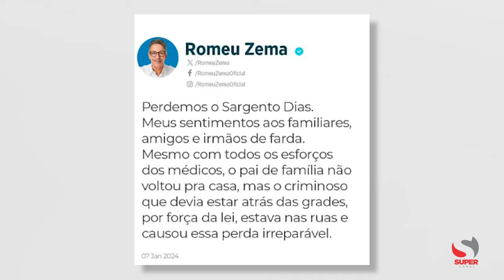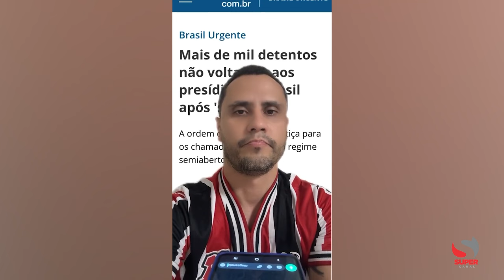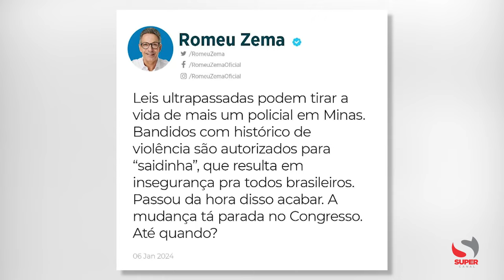Morre policial militar baleado na cabeça, em Belo Horizonte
O relato emocionado e que mostra indignação da Major Layla, diz respeito ao fato lamentável registrado na noite da última sexta-feira (05/01), 3º Sargento Roger Dias da Cunha, 29 anos, foi baleado na cabeça durante uma perseguição no bairro Nosso Aarão Reis, região norte de Belo Horizonte.

O sargento foi socorrido e encaminhado em estado gravíssimo ao Hospital João XXIII, mas, não resistiu aos graves ferimentos e foi a óbito domingo (07/01). O comunicado foi emitido por meio de uma Nota de Pesar, da Polícia Militar de Minas Gerais.

“A Polícia Militar de Minas Gerais comunica e lamenta profundamente o falecimento do 3º Sgt PM Roger Dias da Cunha, lotado no 13º BPM em Belo Horizonte, após ter sido alvejado em confronto durante ação policial. À família, amigos e companheiros de trabalho, expresso minhas condolências e ressentimento.”

Militares perseguiam um Uno que seria roubado, quando na entrada do Novo Aarão Reis, o carro bateu e os bandidos saíram correndo a pé. Em uma rua próxima, Sargento Dias começa a perseguir um dos bandidos. A ação que foi filmada por câmeras de segurança, mostra que em dado momento ele ordena que o criminoso se deite. É então que o bandido saca uma arma da cintura e atira na cabeça do policial, que cai inconsciente no chão.

De acordo com Major Layla, o criminoso, de 25 anos, tem várias passagens. Ele estava de saída temporária de final de ano e deveria ter voltado para o sistema prisional no dia 04 de janeiro.

Sargento Dias deixou a esposa e uma filha de 05 meses.

“O Comando de Aviação do Estado de Minas Gerais lamenta profundamente a perda do 3º Sargento PM Roger Dias da Cunha. Nossas sinceras condolências à família, amigos e colegas. Respeitado por todos, foi um grande profissional e ser humano.”

O governador do estado, Romeu Zema, também externou solidariedade aos familiares e amigos do militar.

“Perdemos o Sargento Dias. Meus sentimentos aos familiares, amigos e irmãos de farda. Mesmo com todos os esforços dos médicos, o pai de família não voltou para casa, mas o criminoso que devia estar atrás das grades, por força da lei, estava nas ruas e causou essa perda irreparável.”

A Polícia Civil de Minas Gerais, também prestou as condolências.

“A PCMG se solidariza com os familiares, amigos, colegas de trabalho e com a Polícia Militar de Minas Gerais pela irreparável perda.”

No ano de 2022 a pauta para o fim das saídas temporárias, foi aprovada pela Câmara dos Deputados com 311 votos favoráveis, posteriormente, a demanda foi encaminhada ao Congresso Nacional e desde então, está parada na casa, conforme vídeo publicado pelo Senador Cleitinho.

“Leis ultrapassadas podem tirar a vida de maus um policial em Minas. Passou da hora disso acabar. A mudança está parada no Congresso. Até quando?”